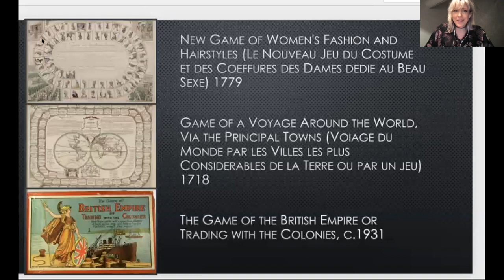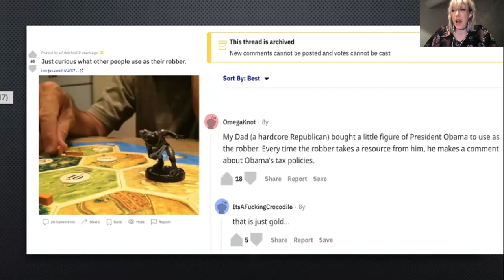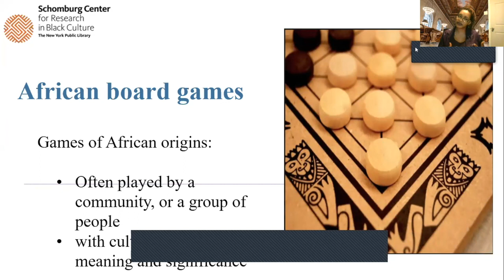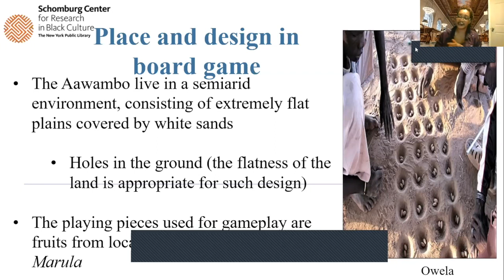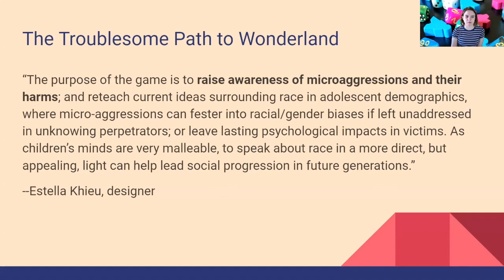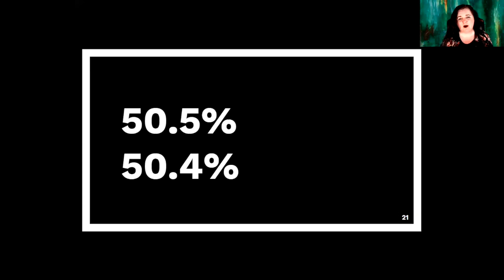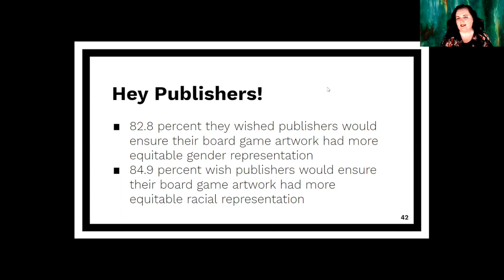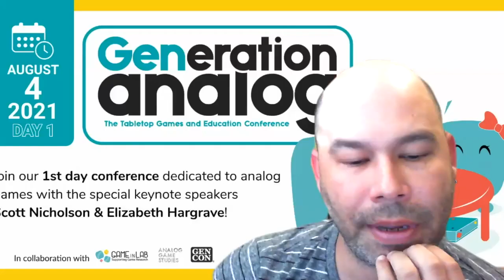Race Representation and Colonialism in Analog Games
GENeration Analog: Panel 1 - Analog Games and Teaching

Moderated by Aaron Trammell (UC Irvine)

"Values and 'Enculturation' in Tabletop Games"
Mary Flanagan (Dartmouth College)
"Designers of Historical African Board Games"
Rebecca Y. Bayeck (Schomburg Center for Research in Black Culture)
"Reading and Writing about Board-ers: Engaging Critical Literacy Skills and Challenging Colonial Narratives in Board Games"
Sara Lovett (University of Washington)
"Gender and Racial Representation in Board Games"
Tanya Pobuda (Ryerson University)

Read more articles at analoggamestudies.org.